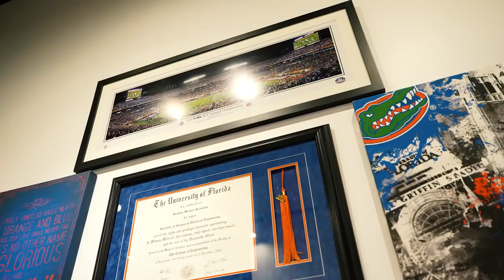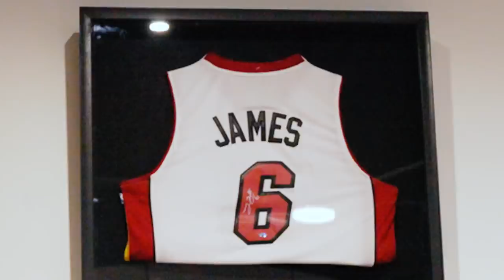How To Decorate Your Office | Whisky Taste Testing | Prepping Protein Shakes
Started off the week great with a kick ass back workout! Tuesday was a fun day, Brad brought donuts home and he sampled Whiskey with Wade. Wednesday was a boring day and is also one of our twitch nights! We do them twice a week at 6 PM central on Monday and Wednesday! Thursday we spruced up the office hanging pictures and other things and then on Friday our dressers finally came in and we got them in place. The weekend was super uneventful, but we did take cookies to local law enforcement for Hope City’s serve day!

Facebook.com/fatandweirdcookie

Facebook.com/determineyourworth

IG: @bbromlow @aubrieb @fatandweirdcookie @memories.over.macros